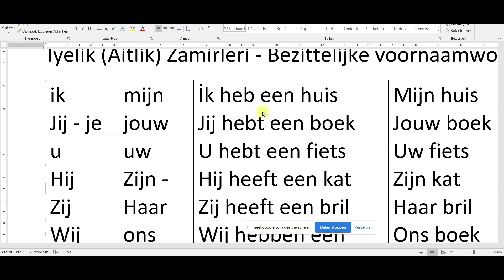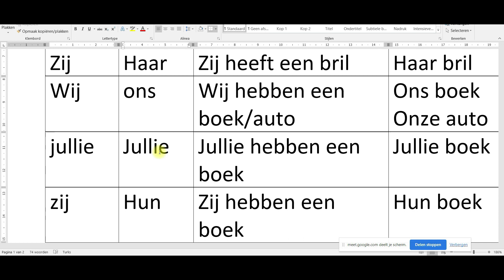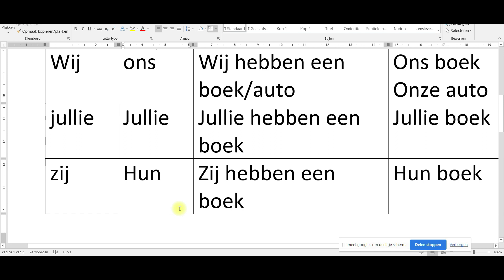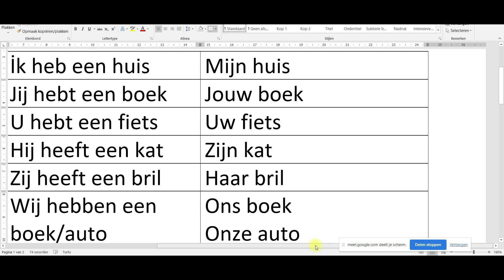Kısa ders zo gezegd 1.1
Bu videomuzda A1 zo gezegd 1.1 kitabından 8. dersi yapacağız.

Nederlands taal leren, hollandaca turkce, hollandaca türkçe çeviri, hollandaca çeviri, hollandaca türkçe,